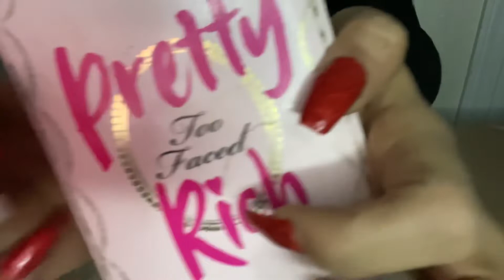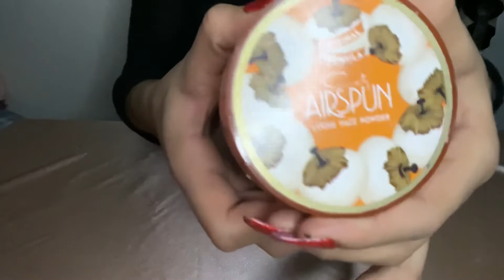Asmr Makeup Bag Sounds to Make you so sleepy 😴!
tapping and scratching on a variety of makeup and
skincare products! Hope you enjoy 💤😴